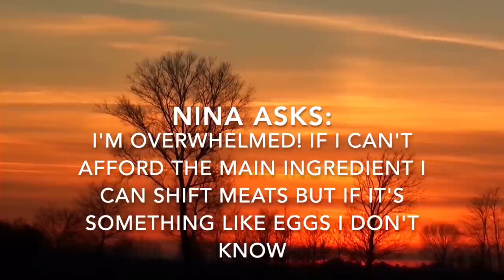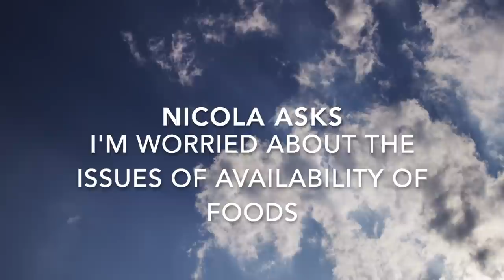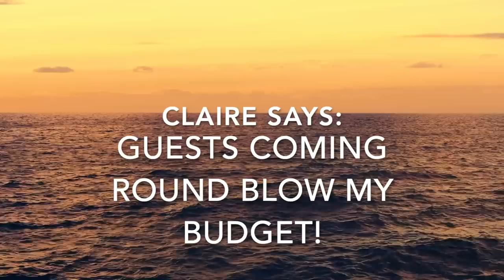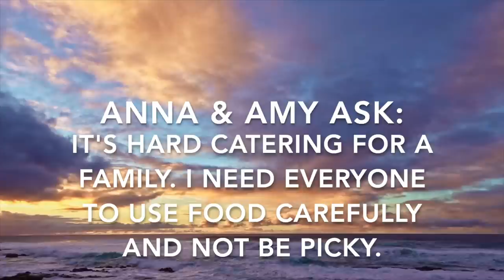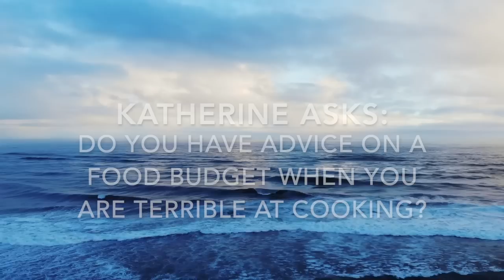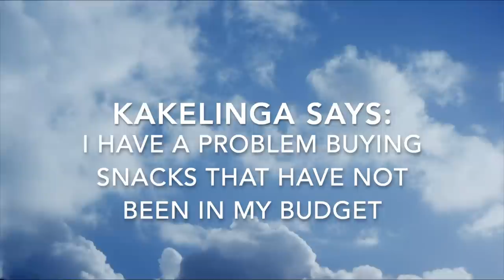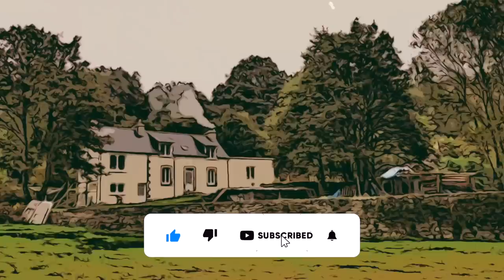Help! I Can't Stick to My Food Budget.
I answer questions about coping with your food budget. I also give you my five top food budget tips.

Equipment used
Camera  : iPhone

Apple iMovie*